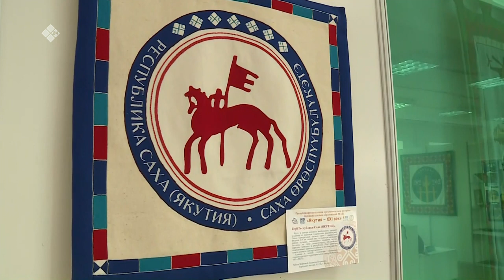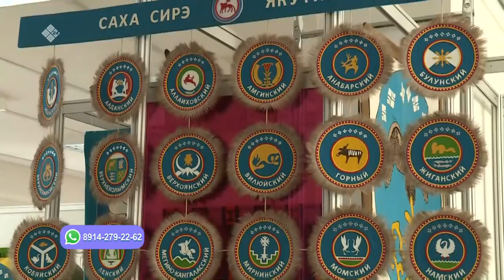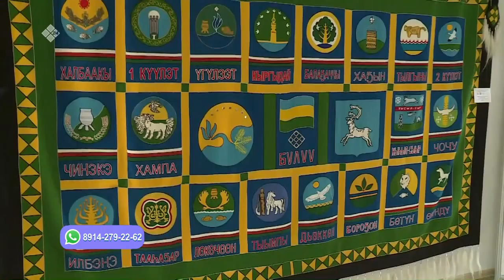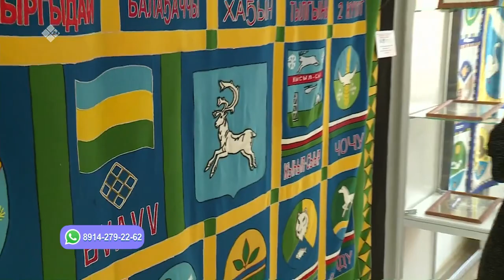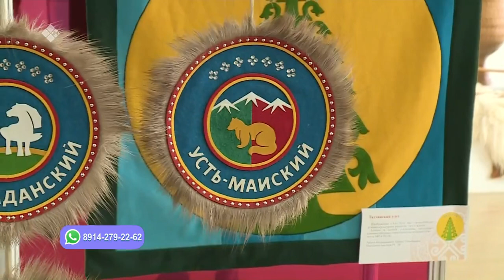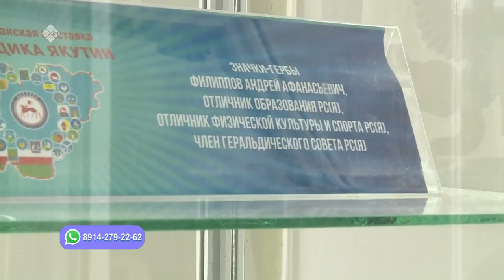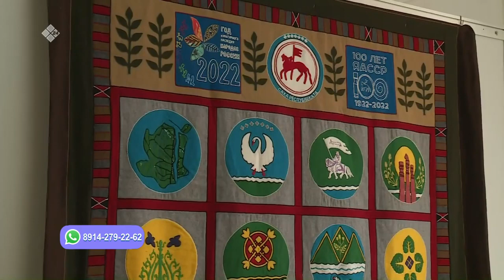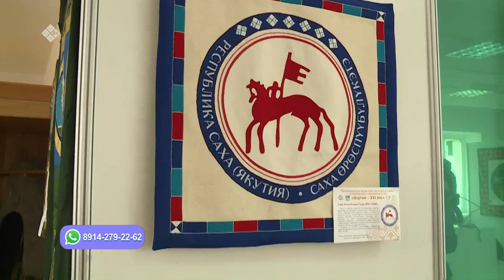«Саха сатаабата суох» биэриигэ: «Саха сирин геральдиката» быыстапка туһунан сырдаттыбыт (03.10.22)